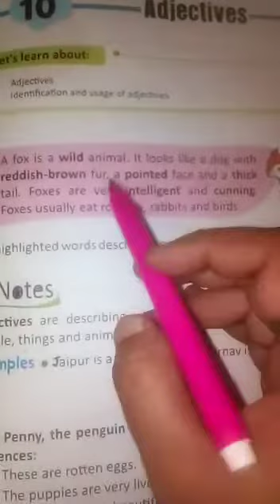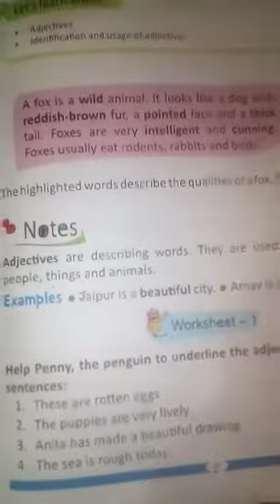Class 3rd English grammar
23oct 2020